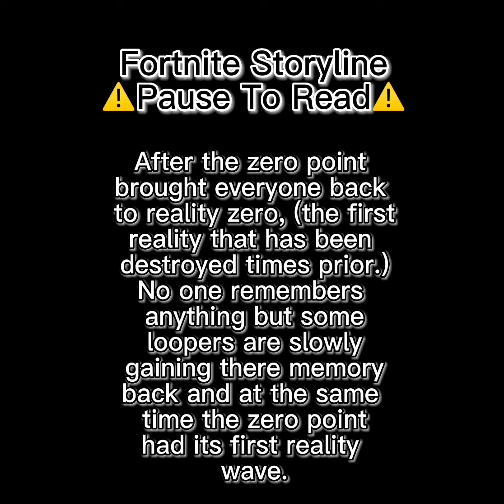Fortnite Chapter 4 Season 2 / Map Concept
Map Concept

Be the first to comment “Ranch”
for a pinned comment